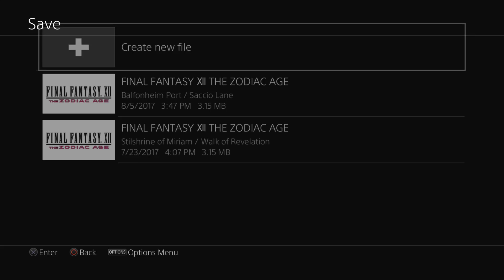Final Fantasy 12 The Zodiac Age - Let's Play Part 51: The Sun Cryst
Enter an era of war within the world of Ivalice. The small kingdom of Dalmasca, conquered by the Archadian Empire, is left in ruin and uncertainty. Princess Ashe, the one and only heir to the throne, devotes herself to the resistance to liberate her country. Vaan, a young man who lost his family in the war, dreams of flying freely in the skies. In a fight for freedom and fallen royalty, join these unlikely allies and their companions as they embark on a heroic adventure to free their homeland.

All recordings are done using OBS, an Elgato HD60 Pro, and a Sennheiser PC 360 Headset.